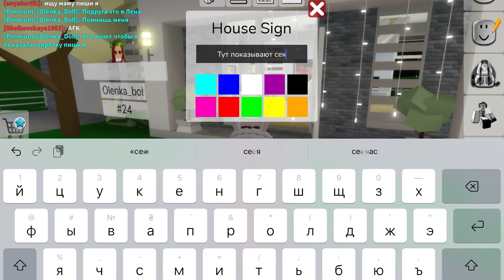Lambo Taxi in Brookhaven in Roblox With Olenka Doll. Part 1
Hello, in this video you watch how I play in Brookhaven in Roblox.